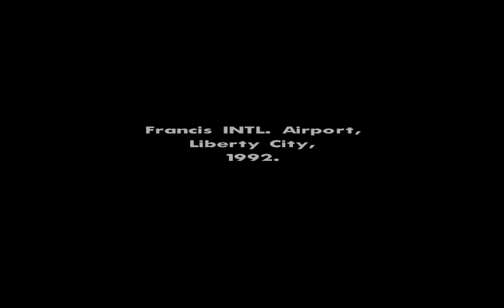GTA San Andreas | GANG ATTACK ON Carl | REBEL OF GAMERS| Part 1